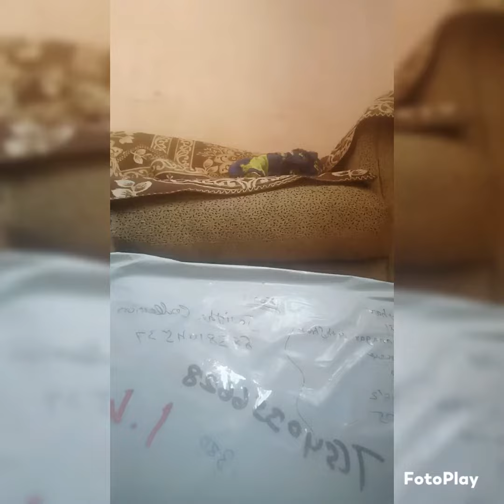jovitha collection unboxing Pongal collection pattu saree by1 get one